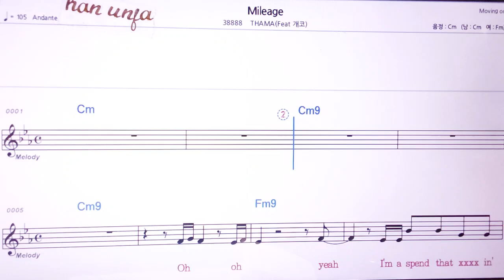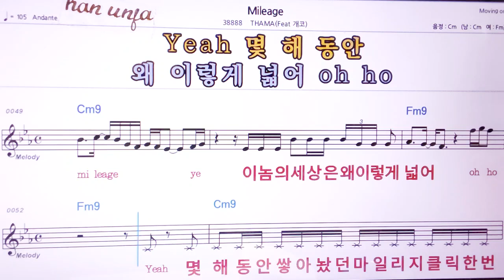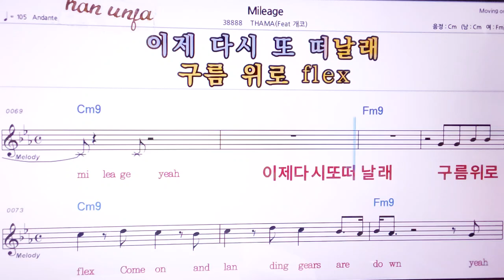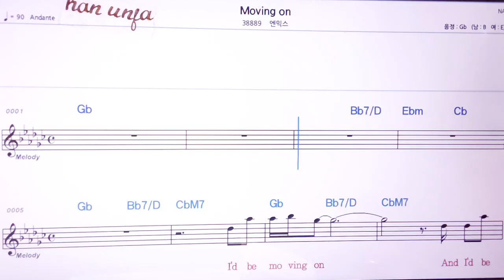💖Mileage /THAMA*개코 👍MR,노래방, 악보, 코드,Karaoke With Sheet Music